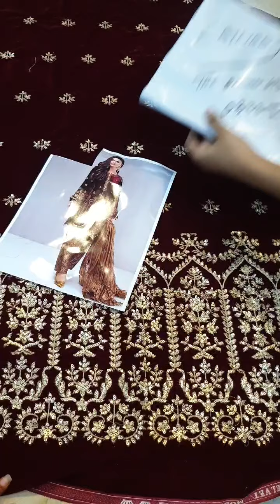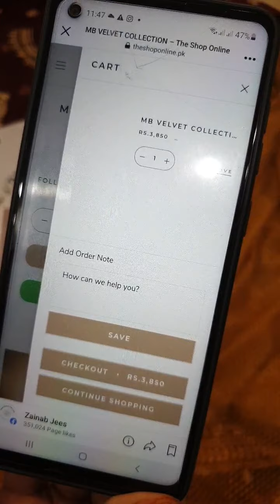RESTOCK ALERT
Maria.B Velvet Collection Available Now
►Free Cash On delivery All Over Pakistan
Maria.B Velvet Embroidered Suit
Velvet heavy Embroidered front with Daman Embroidered Border with hanging bol tulses ,
attachment with neckline embroidered chain bolls with button ,
velvet plain back,
Velvet heavy embroidred sleeves  with Dori Pipping & hanging bolls attachment
Broshia Net Duppata
Jamawar Trouser